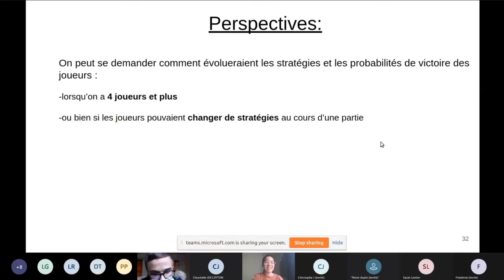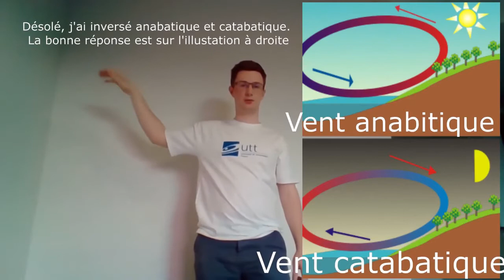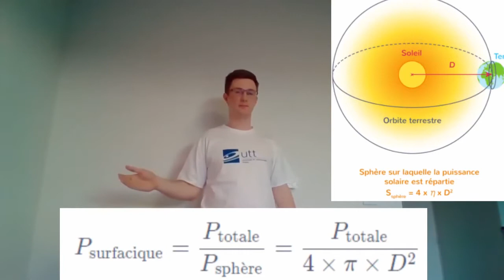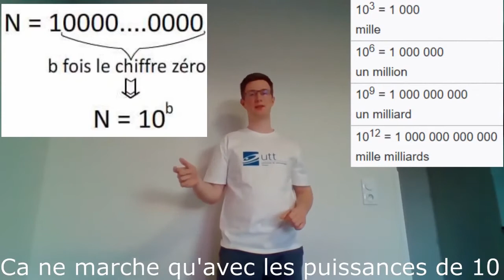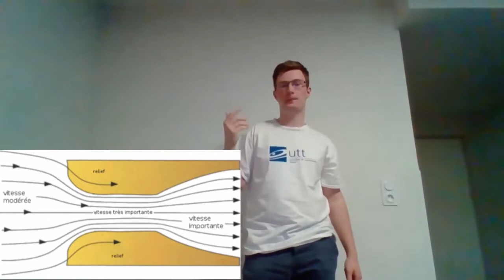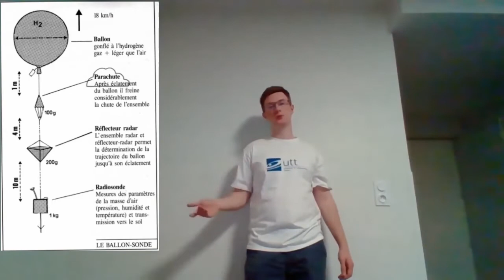Congrès Saclay 2021- exposé "Les modèles météorologiques"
Présentation du sujet "Les modèles météorologiques" par l'atelier de l' Université de technologie de Troyes

On se penche sur les modèles météorologiques existants et comment ils fonctionnent. On abordera les lois les plus importantes, et on expliquera pourquoi connaître exactement le temps de demain est des plus difficile.